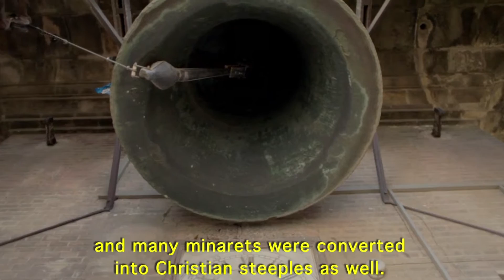Sevilla La Giralda - UTEP Study Abroad Spain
Sevilla, la ciudad de las maravillas

UTEP Faculty

Hector M. Enriquez – Department of Languages and Linguistics

Dr. Selfa A. Chew-Melendez – Department of History